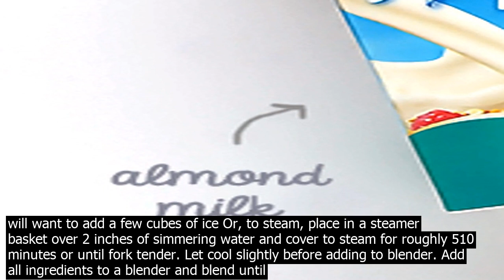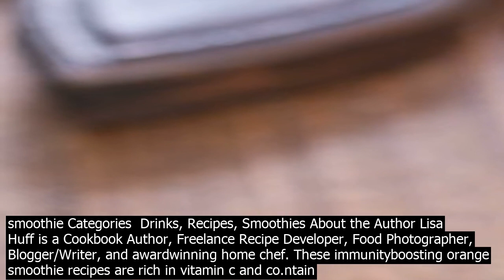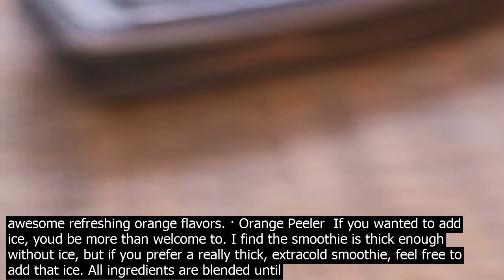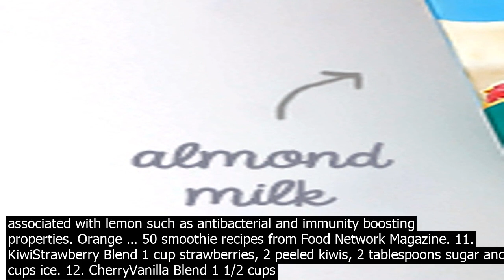Smoothie recipes orange · , suggested recipes. breakfast smoothie recipes pineapple o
· 2,929 suggested recipes. Breakfast Smoothie Recipes  Pineapple Orange Breakfast Smoothie Six Dollar Family. vanilla yogurt, orange juice, chia seeds, ice cubes, flaxseed and 3 more. Glazed Orange Juice Muffins thesuburbanmomm. orange … · Ingredients to make an orange smoothie. oranges. banana. almond milk. greek yogurt. ice. Simply peel your oranges and banana, add to a blender with the remaining ingredients, and blend until smooth. The result is a refreshing creamy orange shake. This recipe mixes orange juice with mango and banana to make sweet and tangy drink that can elevate your mood to a new high. However, you can use any other fruit of your choice to make titillating smoothie. Squeeze out the juice from fresh oranges. Peel and … These immunityboosting orange smoothie recipes are rich in vitamin c and co.ntain awesome refreshing orange flavors. · 1 cup orange juice  1 orange, peeled and cut up into chunks  ¾ cup almond milk or lowfat milk 1 tsp vanilla extract  1 carrot, peeled and cut up into 1 inch pieces  Ice if you are not using frozen bananas you will want to add a few cubes of ice Or, to steam, place in a steamer basket over 2 inches of simmering water and cover to steam for roughly 510 minutes or until fork tender. Let cool slightly before adding to blender. Add all ingredients to a blender and blend until smooth, scraping down sides as needed. Taste and adjust seasonings/sweetness as … · On high, blend the frozen banana chunks, vanilla, and orange juice together until thick, creamy, and smooth – about 3 minutes. Scrape down the sides of the blender as needed. Add the yogurt, orange, and orange zest if using. Blend until combined. · Healthy Chocolate Orange Smoothie. Nourishing Honey Sweetened Hot Chocolate. Cocot Raspberry Vanilla Smoothie with Kombucha. Strawberry Ginger Switchel Easy Ferment  Electrolytes Real Food Orange Creamsicle Smoothie. … · If you like Orange PushUps, Orange Creamsicles, Orange Julius, or orange soda, youll love this easy, sweet and creamy smoothie. The recipe makes more than you may need at once. Pour the extra into glasses and thaw later for smoothies or pour into bowls for orange sherbet  or into popsicle molds, paper cups, or ice cube trays. 50 smoothie recipes from Food Network Magazine. 11. KiwiStrawberry Blend 1 cup strawberries, 2 peeled kiwis, 2 tablespoons sugar and 2 cups ice. 12. CherryVanilla Blend 1 1/2 cups frozen pitted ... ORANGE JUICE SMOOTHIE. Chances are you have everything you need right now in your kitchen to make this orange drink recipe. If you arent a fan of some of the ingredients you can easily switch things up and add YOUR favorite ingredients. · Tags  breakfast, drink, orange, smoothie Categories  Drinks, Recipes, Smoothies About the Author Lisa Huff is a Cookbook Author, Freelance Recipe Developer, Food Photographer, Blogger/Writer, and awardwinning home chef. These immunityboosting orange smoothie recipes are rich in vitamin c and co.ntain awesome refreshing orange flavors. · Orange Peeler  If you wanted to add ice, youd be more than welcome to. I find the smoothie is thick enough without ice, but if you prefer a really thick, extracold smoothie, feel free to add that ice. All ingredients are blended until smooth, then its time to drink up! Make Sure to Try these Smoothie Recipes! Fresh Orange Smoothie Recipe · On high, blend the frozen banana chunks, vanilla, and orange juice together until thick, creamy, and smooth – about 3 minutes. Scrape down the sides of the blender as needed. Add the yogurt, orange, and orange zest if using. Blend until combined. · Directions. In a blender, combine the orange juice, milk, water, sugar and vanilla. Cover and blend until smooth. With blender running, add ice cubes, one at a time, through the opening in lid. · If you like Orange PushUps, Orange Creamsicles, Orange Julius, or orange soda, youll love this easy, sweet and creamy smoothie. The recipe makes more than you may need at once. Pour the extra into glasses and thaw later for smoothies or pour into bowls for orange sherbet  or into popsicle molds, paper cups, or ice cube trays. · Healthy Chocolate Orange Smoothie. Nourishing Honey Sweetened Hot Chocolate. Cocot Raspberry Vanilla Smoothie with Kombucha. Strawberry Ginger Switchel Easy Ferment  Electrolytes Real Food Orange Creamsicle Smoothie. … The Lemon Orange Yogurt Smoothie tastes just like a mix between a lemon meringue pie and an orange dreamsicle without the high amount of saturated fat and sugar. Both fresh squeezed lemon and lemon zest add flavor while providing the health benefits associated with lemon such as antibacterial and immunity boosting properties. Orange … 50 smoothie recipes from Food Network Magazine. 11. KiwiStrawberry Blend 1 cup strawberries, 2 peeled kiwis, 2 tablespoons sugar and 2 c